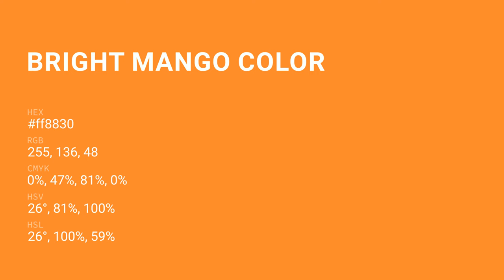Bright Mango color ff8830 hex Cool Orange color ff8830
What color is Bright Mango ? ff8830 hex, Cool Orange color ff8830

Hex ff8830 Color Code is also known as Bright Mango color